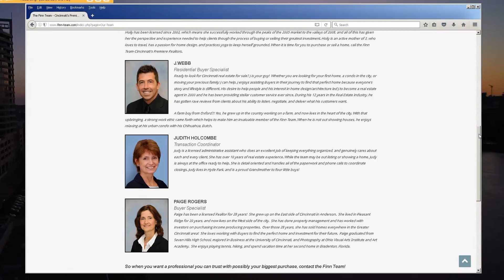REAL ESTATE TEAM OVERVIEW VIDEO SAMPLE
We combine on-camera talent, narration, still images, aerial video, interviews and testimonials to raise awareness about the Finn Team's award-winning realty business.